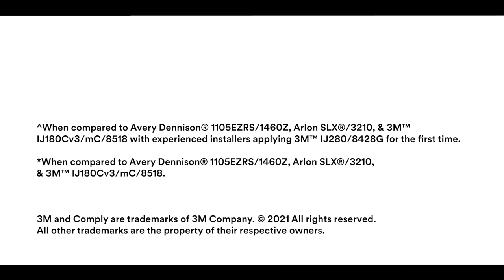IJ280: A collection of elite films by 3M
What makes 3M's IJ280 a remarkable film? It doesn't just deliver excellent print quality, it's designed to streamline every part of your car wrapping projects. So whether you're a wrap expert, or have some new recruits to teach, this film does all the work for you.